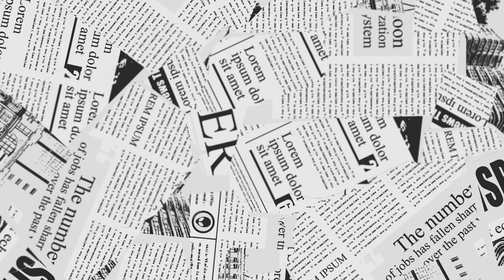A BIT OF FUN WITH AI AND PUNK LEGENDS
Just having fun with AI and punk legends